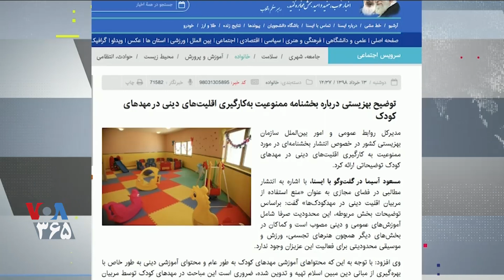گزارش بنیامین صدر درباره محدودیت کار اقلیت‌‌ها در مهدکودک‌ها